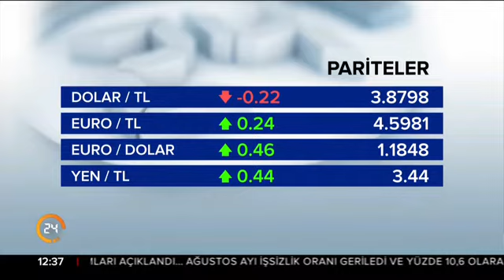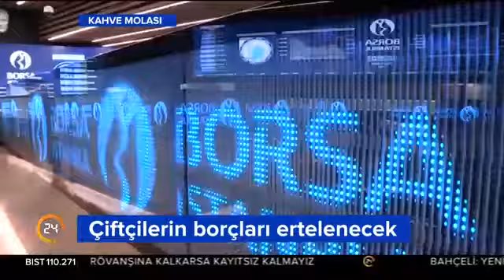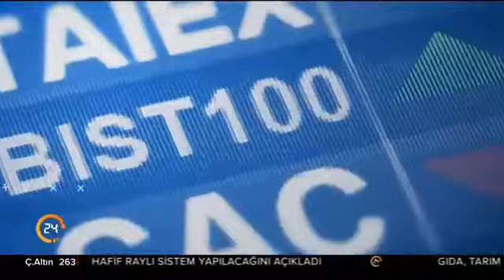Kahve Molası (15.11.2017) Gayrimenkul sektöründe son durum